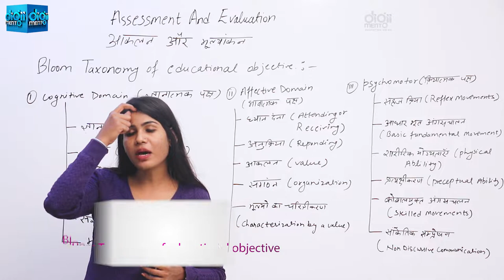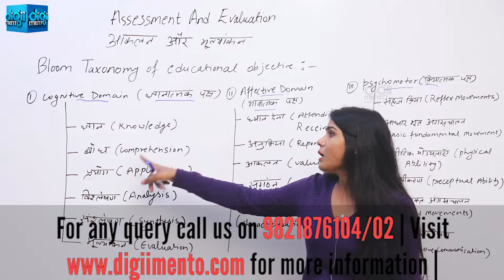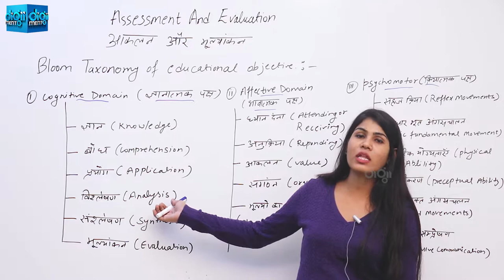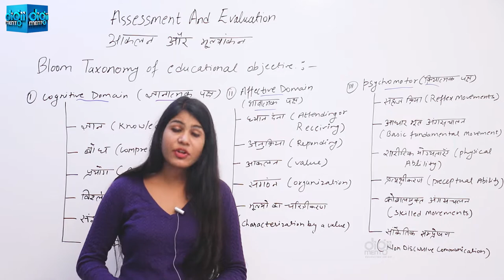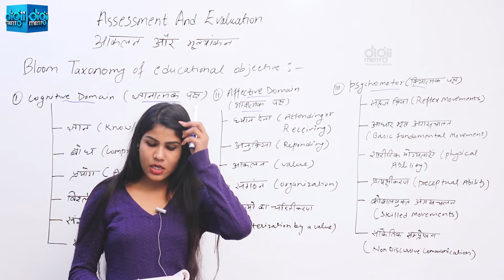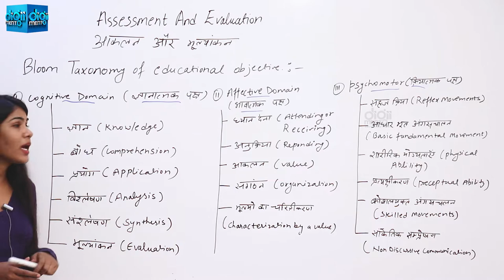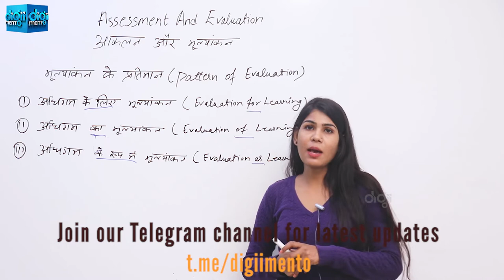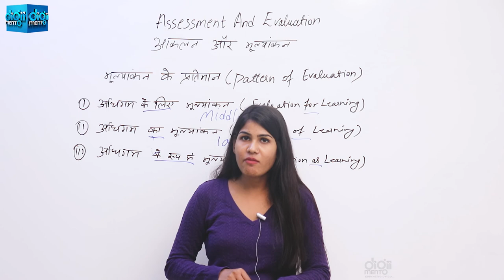KVS CTET PGT Pedagogy 34 Assessment and Evaluation आकलन और मूल्यांकन HTET UPTET